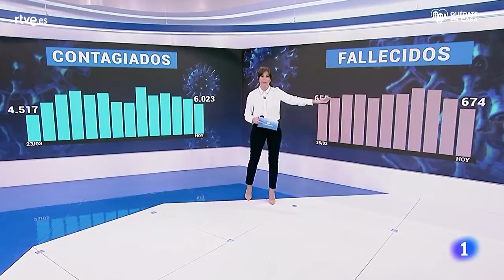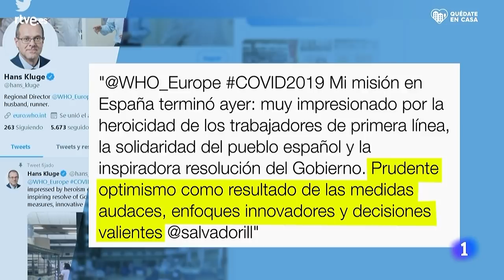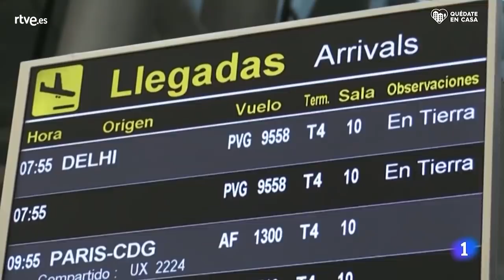Las noticias del domingo 5 DE ABRIL en 10 minutos | RTVE Noticias 24h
España suma 674 muertos en 24 horas, la menor cifra de los últimos ocho días. Los contagiados suman ya más de 130.000 y los fallecidos 12.418, el ritmo de nuevos casos y muertes vuelven a marcar nuevos mínimos Los recuperados ya son más de 38.000